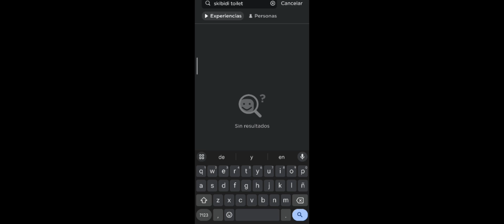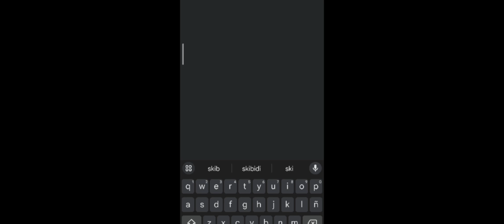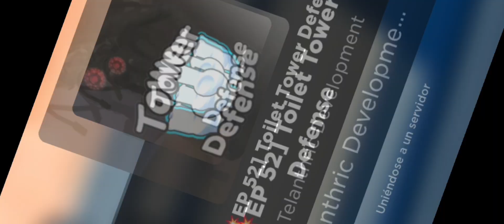Skibidi Toilet🚽👦 en ROBLOX!! (copias baratas)